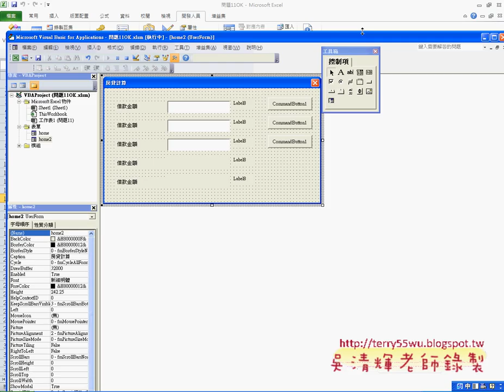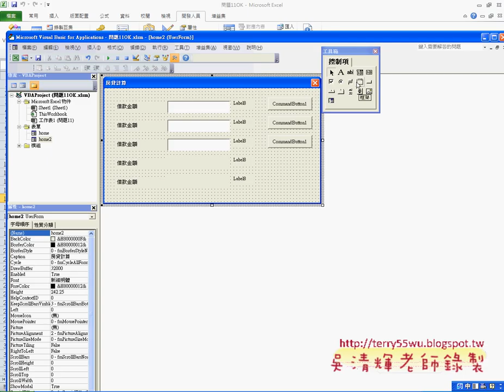01 貸款計算範例說明EXCEL VBA與資料庫 吳老師)62